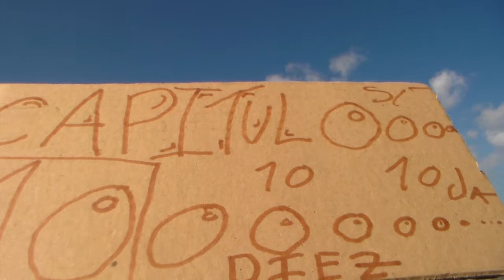capitulo 10 paete 2